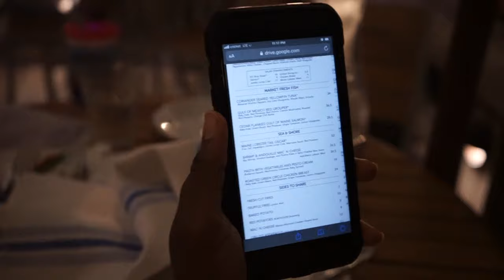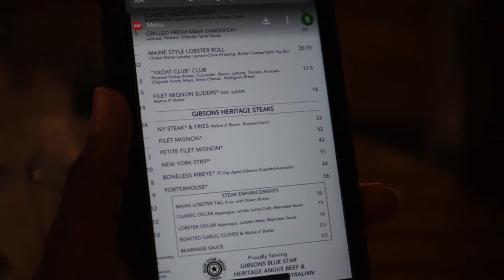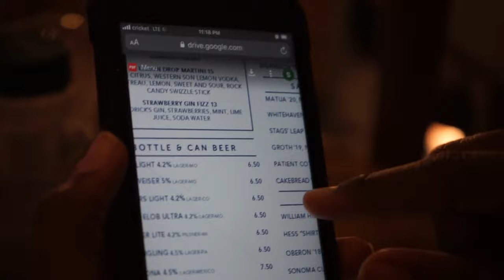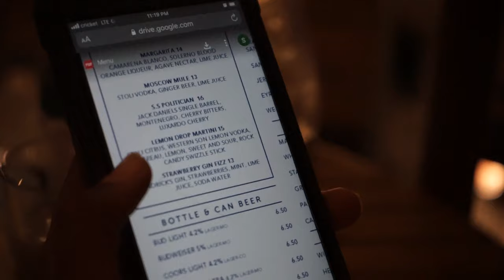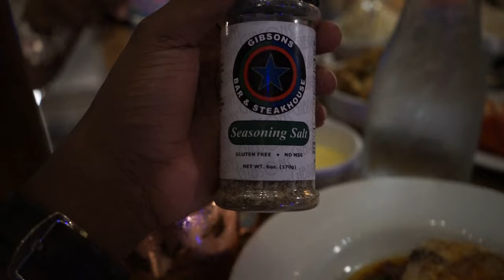Disney World The Boathouse Review In Ultra 4K HD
Come and join us at one of Walt Disney World's Signature Dining Experiences at Disney Springs, The Boathouse. While the presentation of the food could use a revamp, the taste and quality of the food outdoes the presentation.

No content in this video represents the opinions, views, or operation practices of the Walt Disney Company or it's affiliates, and is not endorsed or approved by or representative by them. The content represents only that of Disneyprincess88